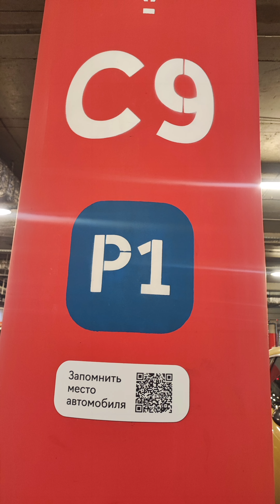Поход к стоматологу, и молчаливая ))) прогулка с ребенком по Авиапарку